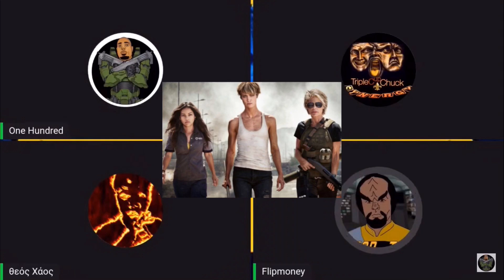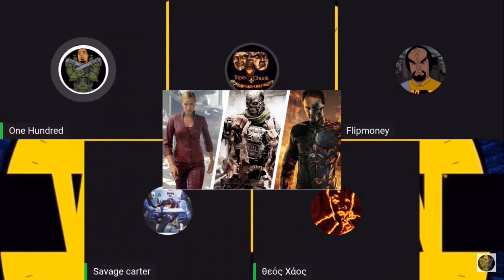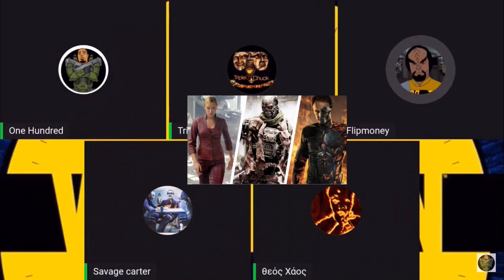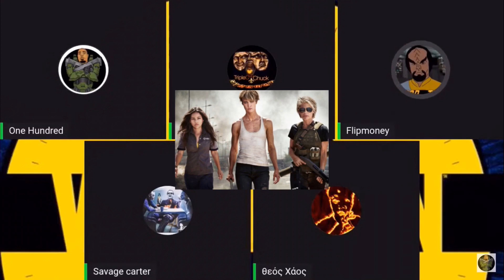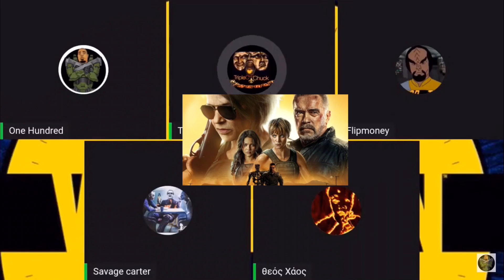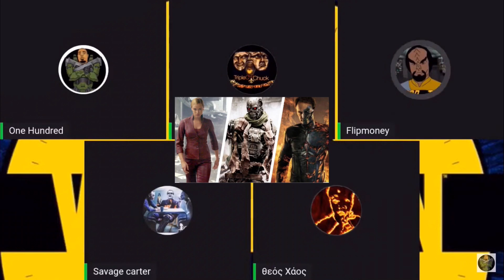Terminator Dark Fate